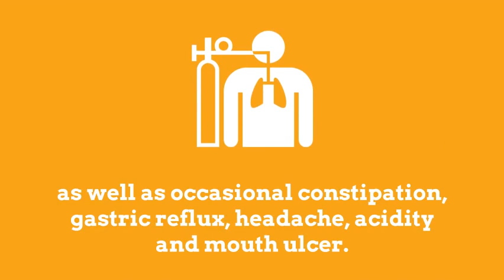PET SAFFA GRANULES,Benefits, Price, How to use, Side effects Ayushmedi